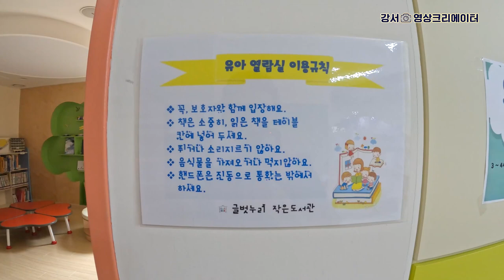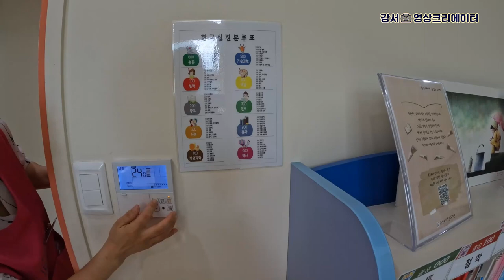[나도 크리에이터🎥] 방화1동 주민센터에서 즐기는 😊 슬기로운 여름방학 이야기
'나도 크리에이터(여행하는 작곡가)'에서 제작한 영상입니다